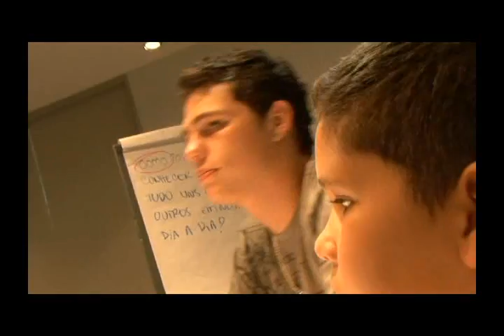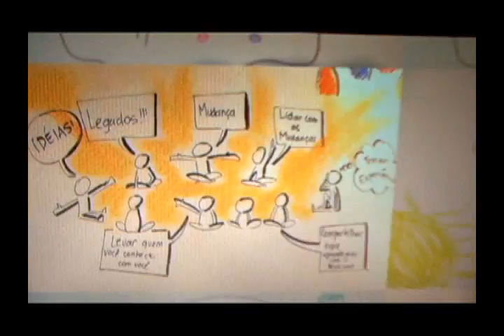A Escola do futuro ou do passado?